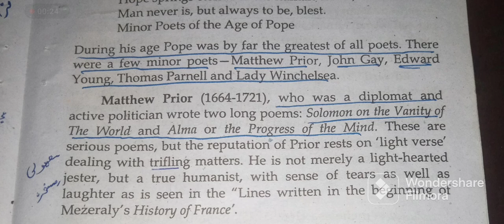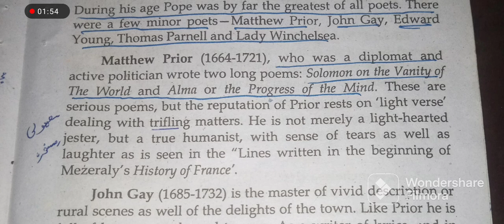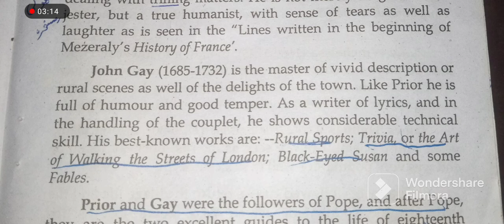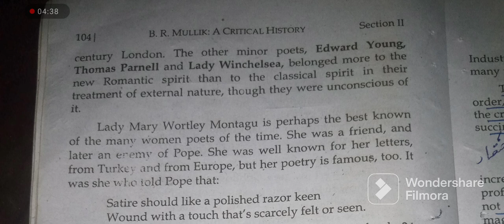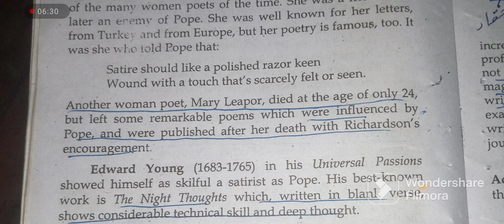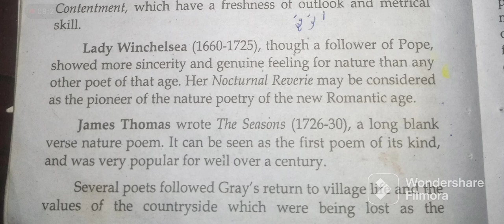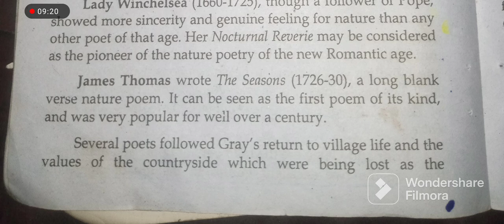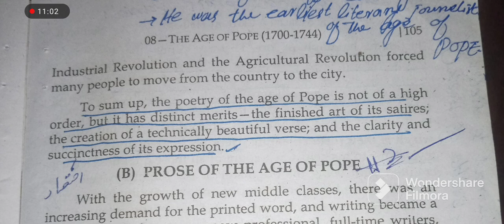Mathew Prior || John Gay || Edward Young || Thomas Parnell || Lady Winchelsea || Lect#61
dear students, after watching this very video lecture, you will come to know about the minor poets of the age of Pope. Like, Mathew Prior,
John Gay, Edward young etc.
who were they?
what was their contribution?
their literary works

thanks